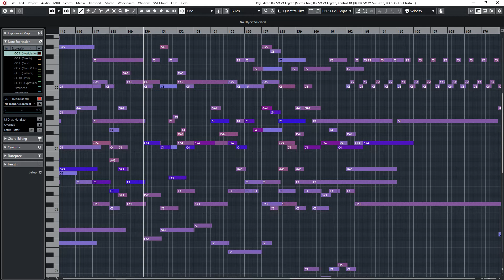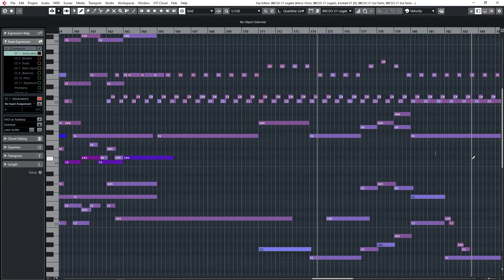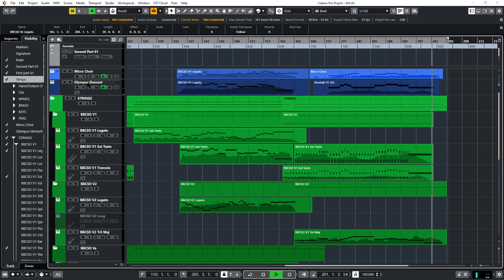Strings and Choir - 3rd step with BBCSO (+ Soundiron Olympus)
Today I explore the String section of the SpitfireAudio BBCSO , composing in a different style that reminds me of the music of the east European composers such as Lutoslawski, Gorecki. Arvo Part to name only a few.
I couldn't resist adding some choir from the Olympus Micro and Element patches by Soundiron.